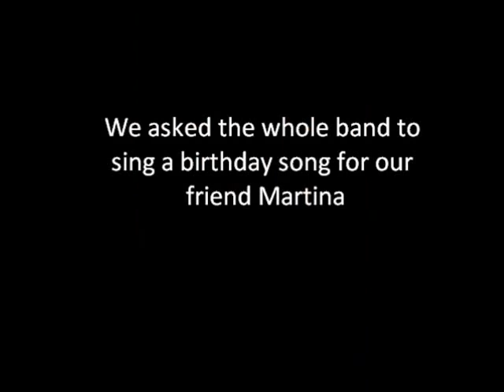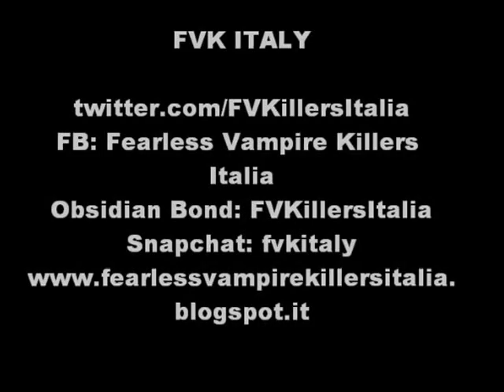FVK live in Italy Documentary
A short film created by the admins of FVK Italy about the band's shows in Milan and Pordenone in 2016